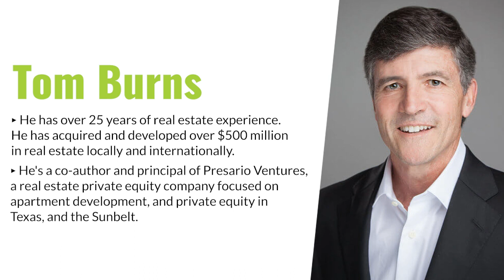Prosperous Career Shift to Real Estate| Tom Burns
Connect and learn more about Tom Burns

Why are you in the real estate business? Is it because of the opportunity to earn money passively? Is it because of the possibility of true financial freedom? For many people in the space, there could be different reasons why. But, one thing is certain, with hard work, perseverance, and dedication, nothing is impossible.

In the first part of our three-part series with Tom Burns of Presario Ventures, he talks about his transition from being a physician to becoming a full-time real estate investor. He also discusses the setbacks he had encountered as he was transitioning, how he managed his time in his practice and business to have more time for his family, and talks about the inspiration behind his book Why Doctors Don't Get Rich. Enjoy the show!